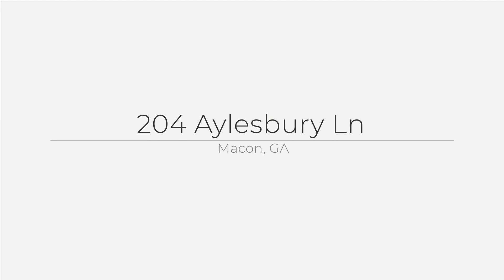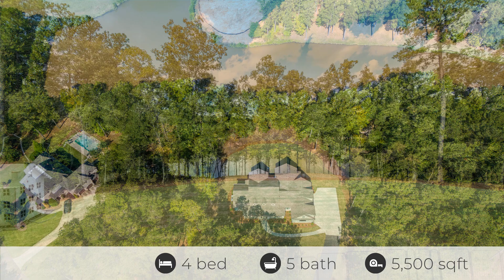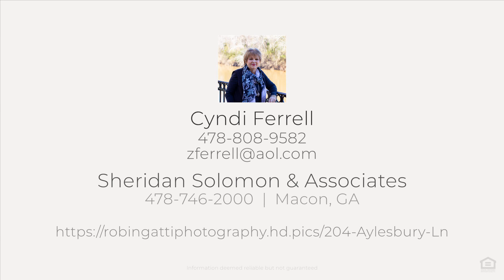204 Aylesbury Ln, Macon, GA